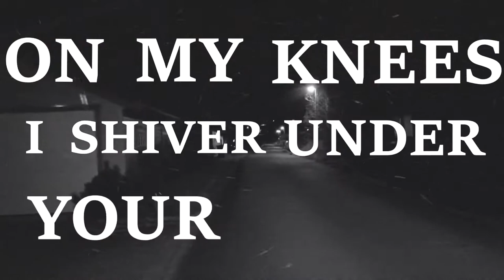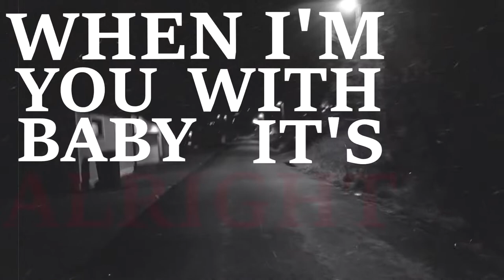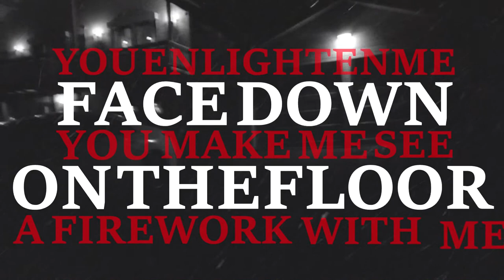Bats of Congress - Pictures Of Me And You (Lyric Video)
Bats of Congress - Pictures Of Me And You (Lyrics / Lyric Video)

Alternative band from Tromsø, Norway. Like what you hear? More info and songs on the official Facebook page;